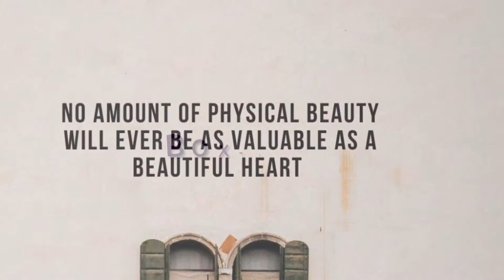Box Park (Qatar)